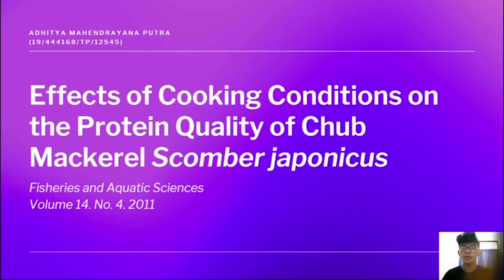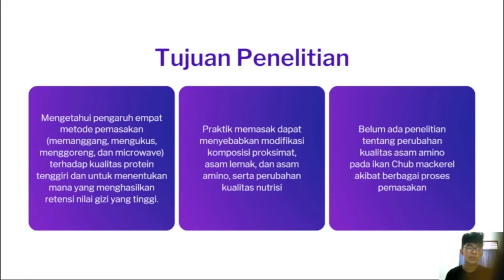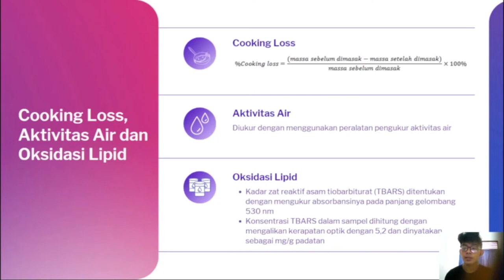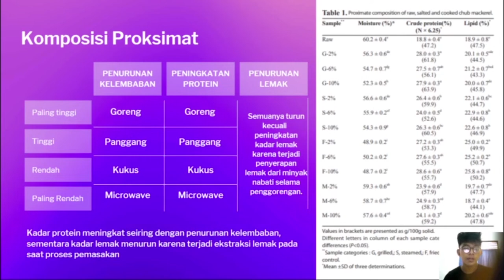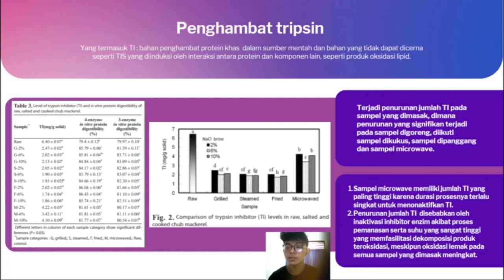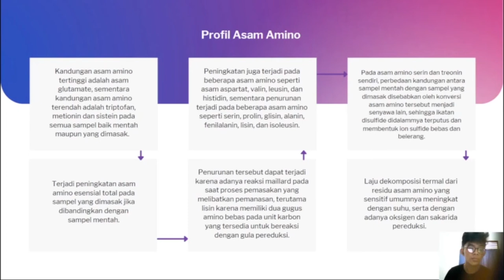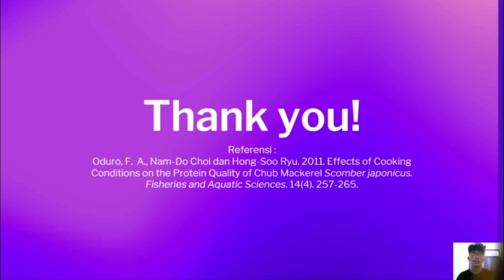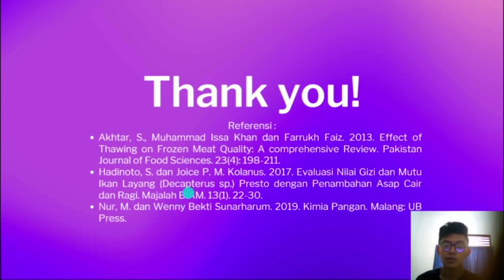Adhitya Mahendrayana Putra - 444168 - EGPP [Protein] - Phase 2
Abstract
The effects of cooking method (grilling, frying, steaming, and microwaving) on the proximate composition and protein quality of chub mackerel Scomber japonicus treated with 2, 6, and 10% sodium chloride (NaCl) brine were investigated. Moisture content decreased in all cooked samples from 60.22% in the raw sample to 48.7% in the fried samples. Brine (10% NaCl) treatment recorded the highest moisture loss. All cooked samples showed a decrease in fat content, except fried samples. Protein content increased in all cooked samples, from 47.21% in the raw sample to 63.87% in the grilled sample. Brine treatment resulted in the highest degree of fat oxidation (thiobarbituric acid-reactive substances), which was highest in the fried samples and lowest in the microwaved samples. The trypsin inhibitor (TI) concentration was highest in the microwaved samples and lowest in the fried samples. In all samples, 6% salt treatment caused the lowest TI level and the highest in vitro protein digestibility. In vitro digestibility increased from 79.4% in the raw sample to 86.43% in the fried samples. The total essential amino acids of all cooked samples increased. Results suggested that grilling and steaming had beneficial effects on the protein quality of chub mackerel.